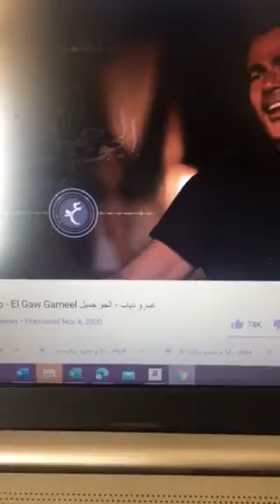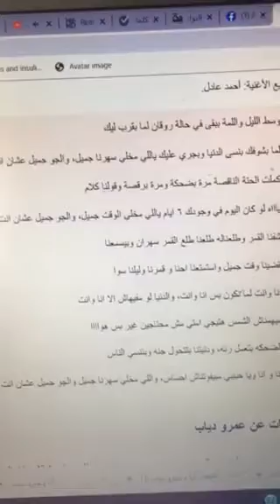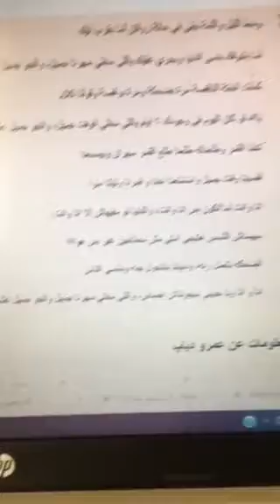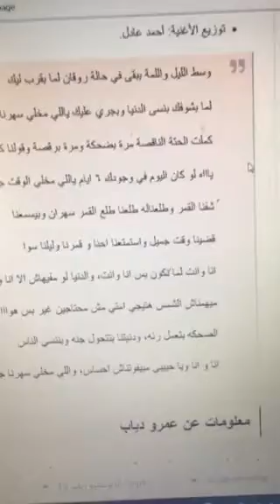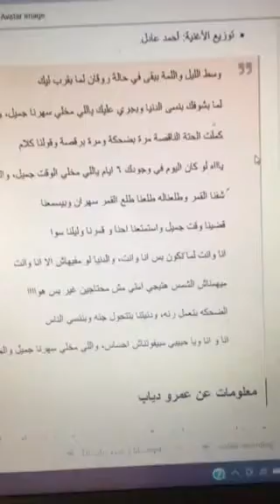أنا و عمرو دياب الجو جميل 12/2020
وسط الليل واللمة ببقى في حالة روقان لما بقرب ليك لما بشوفك بنسى الدنيا وبجري عليك ياللي مخلي سهرنا جميل، والجو جميل عشان انت جميل كملت الحتة الناقصة مرة بضحكة ومرة برقصة وقولنا كلام ياااه لو كان اليوم في وجودك ٦ ايام ياللي مخلي الوقت جميل، والجو جميل عشان انت جميل شفنا القمر وطلعناله طلعنا طلع القمر سهران وبيسمعنا قضينا وقت جميل واستمتعنا احنا و قمرنا وليلنا سوا انا وانت لما نكون بس انا وانت، والدنيا لو مفيهاش الا انا وانت ميهمناش الشمس هتيجي امتي مش محتاجين غير بس هواااا الضحكه بتعمل رنه، ودنيتنا بتتحول جنه وبننسي الناس انا و انا ويا حبيبي مبيفوتناش احساس، واللي مخلي سهرنا جميل والجو جميل عشان انت جميل.